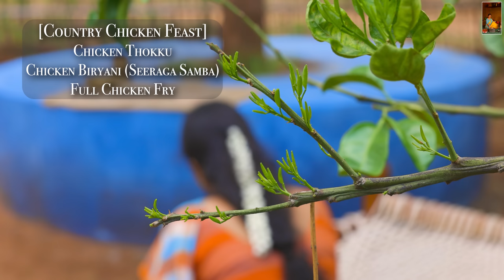Chicken Biryani - Cooking Traditionally In Village House || Chicken recipes || The Traditional Life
EP13

Dear Traditional Life Family,

Since many of our friends asked us to make chicken biryani in our own traditional way we planned to make more chicken recipes with biryani to make it complete for our friends and that too with country chicken so we planned with 3 recipes called chicken thooku, chicken biryani and full chicken fry
Firstly in the morning I had my fav breakfast of white rice with peanut pickle which was made traditionally by Valar meanwhile she was in the work of switching our son’s teared shirt after finishing her breakfast
Then she started preparation of chicken biryani, chicken thokku. Finally I entered and applied masala in the full chicken and went out to our farm land to do some work
When I came back I was totally shocked cox she made Biryani with seeraga samba rice which smells awesome when I entered home
Really speaking all those three dishes tastes fantastic and specially that full chicken fry tastes amazing since it was made by me :P
Specifically Naviish likes that chicken fry, I liked Biryani a lot and Valar told she likes Chicken thokku so we hope you too like all these dishes and we are eagerly waiting for your words :)

🌱We are planting trees on behalf of you “For us and for our earth against Global Warming”, We will be planting trees regularly and just imagine these tress are belongs to you🌱

The Traditional Life, Is Happy to share that we are creating “An Organic Food Forest”, As a symbol of Your Love & Support..

EP2: Tasty Mutton Curry - ASMR || ft. The Tiny Foods || A Life Of Tamil Tradition || The Traditional Life

EP1: Chicken Fry || Ft. The Tiny Foods || Ram & Valar ||A Life Of Tamil Tradition || The Traditional Life

Glad To Say: We Are Inspired From 李子柒 Liziqi, Dianxi Xiaoge, Traditional Me, Poorna - The nature girl

Thanks You Very Much For The Wonderful Support